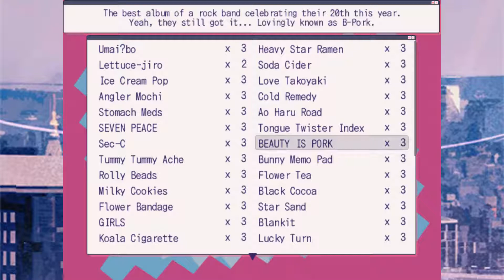1bitHeart - Episode 15 (Friend Events) [Let's Play]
We start getting all the friends we missed in the first playthrough, starting with a mad scientist and a tsundere sibling.